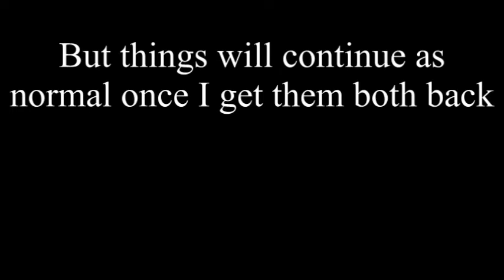Game Review Shortage | GamersCast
Good news is I made it to level 30 of Fallout 3! Bad news is, both my Wii and Xbox 360 are down for the count!

Note: Yes, the video of the RROD partway through isn't mine. But I sent out my Xbox the second it happened, so I couldn't use mine for the video.